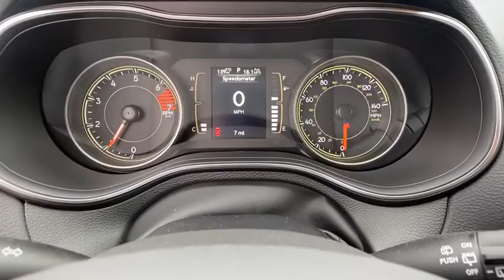2020 JEEP Cherokee Griffin, Covington, Newnan, Thomaston, Macon, GA J30360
Velvet Red Pearlcoat New 2020 JEEP Cherokee available in Griffin, Georgia at Cronic Chrysler Dodge Jeep Ram. Servicing the Covington, Newnan, Thomaston, Macon, GA area.

YOUR SEARCH JUST ENDED! CLICK ME! I am the one. The only way to know that I am the right choice is for you to come in and SEE me, TOUCH me, DRIVE me and get to know me. I discourage all of my potential buyers from buying sight unseen. It is just good business and good common sense to see what you are buying. A TEST DRIVE is recommended to assure COMPLETE satisfaction and to verify all my options. I hope to see you very soon to take me home. If you do not leave a phone number, please check your e-mail Inbox, Spam and Junk folders regularly. Our price includes most factory rebates and dealer discounts. You may or may not qualify for all rebates used in total discounted price. Trade and finance with dealer approved lender for maximum discount.
ENGINE: 2.4L I4 ZERO EVAP M-AIR W/ESS (STD),SIRIUSXM SATELLITE RADIO -inc: 1-Year SiriusXM Radio Service No Satellite Coverage HI/AK/PR/VI For More Info Call ,VELVET RED PEARLCOAT,GVWR: 5 050 LBS (STD),3.734 AXLE RATIO (STD),TRANSMISSION: 9-SPEED 948TE AUTOMATIC (STD),QUICK ORDER PACKAGE 2BJ -inc: Engine: 2.4L I4 Zero Evap M-Air w/ESS Transmission: 9-Speed 948TE Automatic,BLACK CLOTH BUCKET SEATS,Front Wheel Drive,Power Steering,ABS,4-Wheel Disc Brakes,Brake Assist,Aluminum Wheels,Tires - Front All-Season,Tires - Rear All-Season,Heated Mirrors,Power Mirror(s),Rear Defrost,Privacy Glass,Intermittent Wipers,Variable Speed Intermittent Wipers,Rear Spoiler,Power Door Locks,Daytime Running Lights,Automatic Headlights,Fog Lamps,AM/FM Stereo,Bluetooth Connection,MP3 Player,Auxiliary Audio Input,Pass-Through Rear Seat,Rear Bench Seat,Adjustable Steering Wheel,Trip Computer,Power Windows,Keyless Entry,Power Door Locks,Cruise Control,A/C,Woodgrain Interior Trim,Cloth Seats,Bucket Seats,Driver Vanity Mirror,Passenger Vanity Mirror,Floor Mats,Smart Device Integration,Power Windows,Power Door Locks,Trip Computer,Engine Immobilizer,Traction Control,Stability Control,Traction Control,Front Side Air Bag,Tire Pressure Monitor,Driver Air Bag,Passenger Air Bag,Front Head Air Bag,Rear Head Air Bag,Passenger Air Bag Sensor,Front Side Air Bag,Rear Side Air Bag,Knee Air Bag,Child Safety Locks,Back-Up Camera